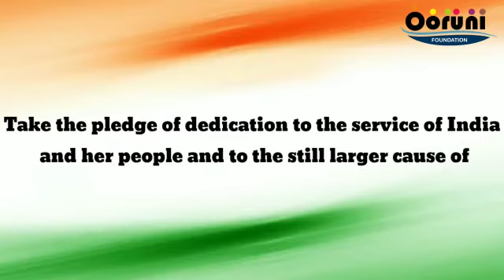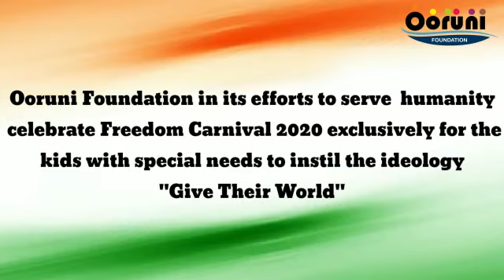OPENING FC VIDEO